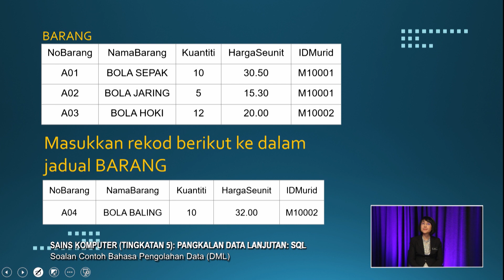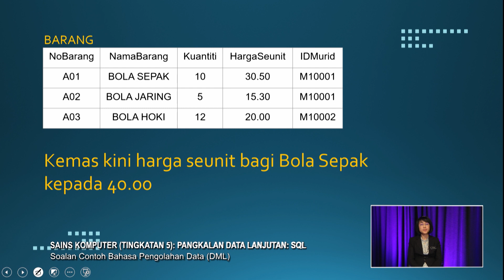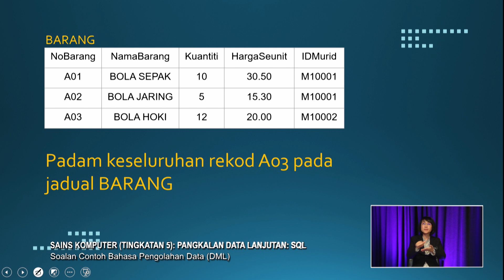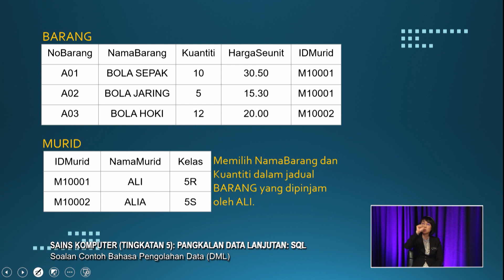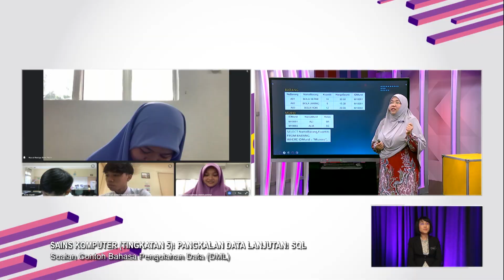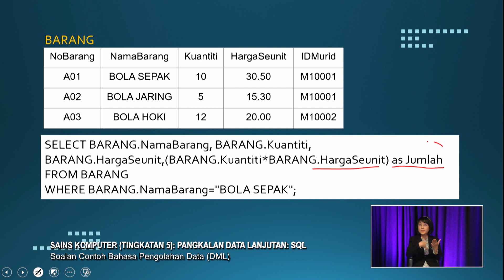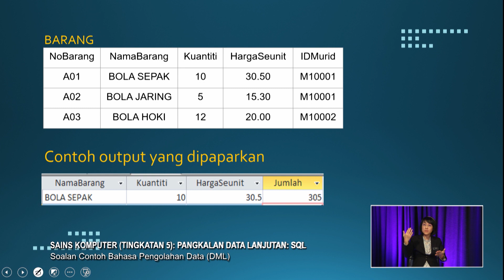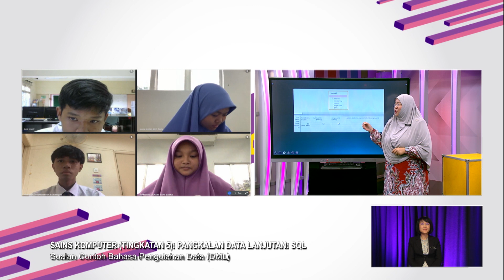Sukses (2022) - Klip | Sains Komputer - Soalan Contoh Bahasa Pengolahan Data (DML)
Guru: Farida Binti Yusof